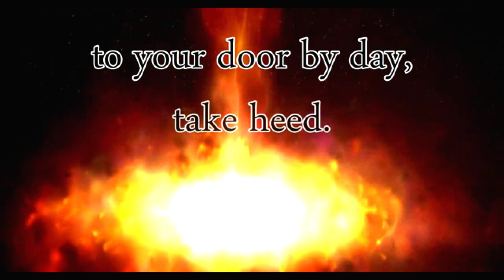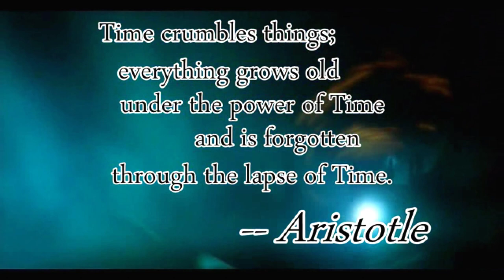Let's play Thief fan missions: Godbreaker, episode 1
Perhaps even master thieves get sloppy with age. One of Conall's targets traced a recent theft back to him, and sent thugs after him. Conall evaded them, but now he needs to get to his stash, and get out of town.

Godbreaker is a Thief 2 fan mission by Random_Taffer. Find more details and the download at TTLG